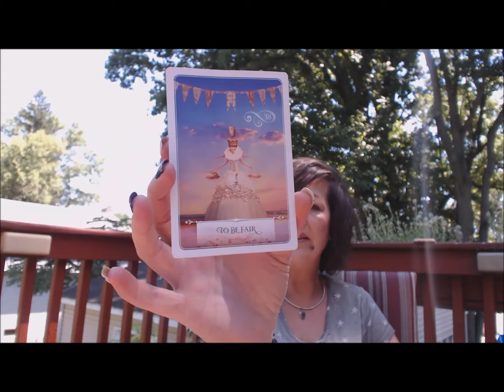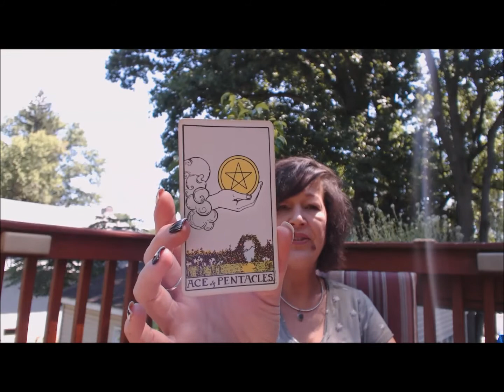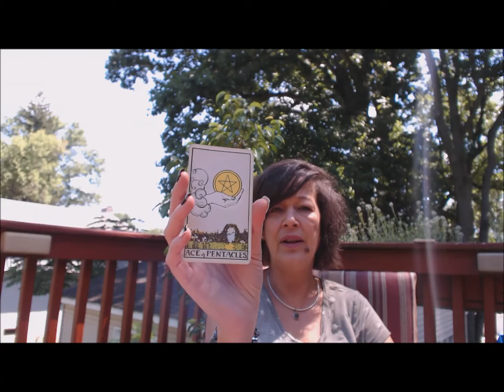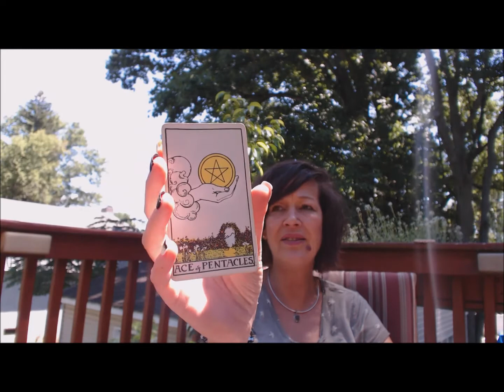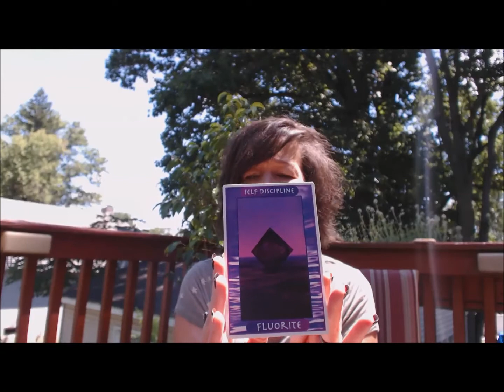August 2017 Predictions- The Great American Solar Eclipse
Intuitive messages for the month utilizing personal intuition, oracle cards, animal totems and whatever craziness is happening in The Universe.